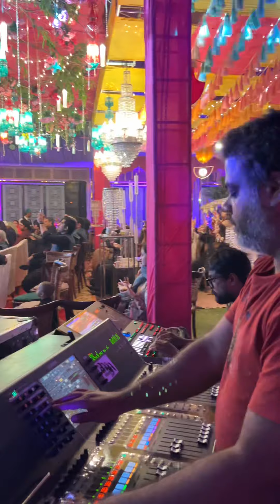Kaali Kaali Zulfoon k Phanday Na Daalo |HamzaAkram|UmairAfzal|Live Sound Engineer